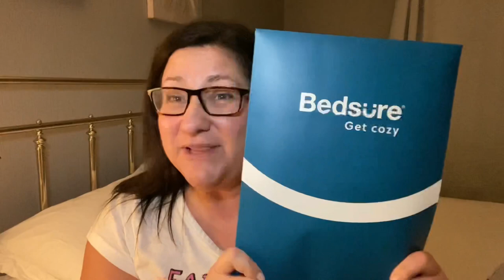I woke up like this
Bedsure pillowcases
For hair & skin benefits
Product link 👇